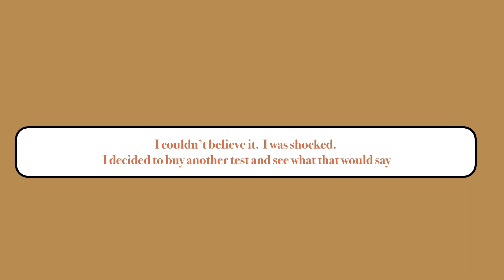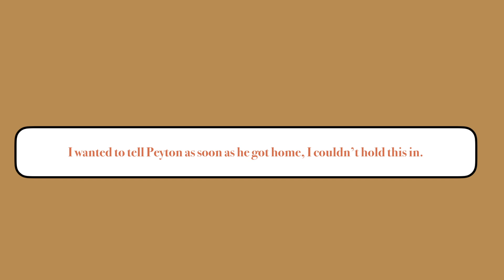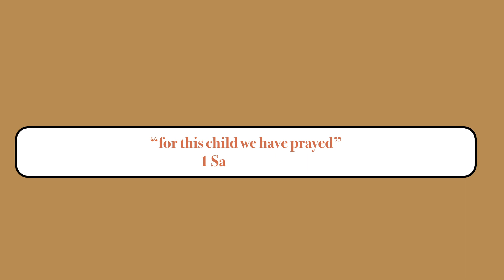finding out im pregnant + telling my husband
I was hesitant on posting this video at first because it is very personal, but I felt the urge from God to share. In. 2012, I was diagnosed and treated for cancer. I was told that I may not ever be able to have kids. After my treatment I was offered to undergo fertility testing. I declined. I had faith in God that He would give me the desires of my heart. Although this wasn't the timing we originally planned for, we are extremely blessed and thankful to be on this new journey. We are so stinking excited and love this baby so much already. We can't wait to see what the future holds with our little miracle baby!